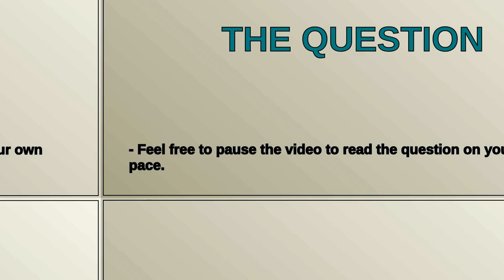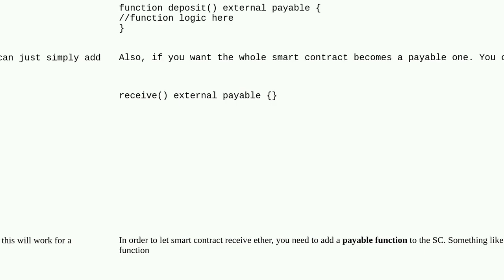Ethereum: Transfer Ether through a smart contract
Transfer Ether through a smart contract

A special thanks goes out to the community

  web3js transactions